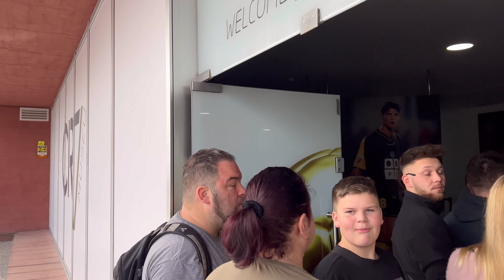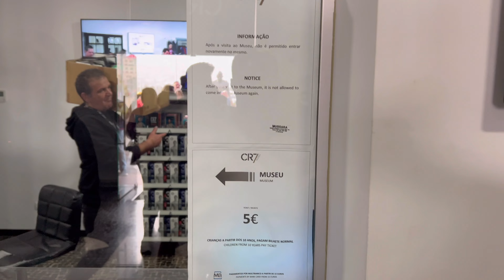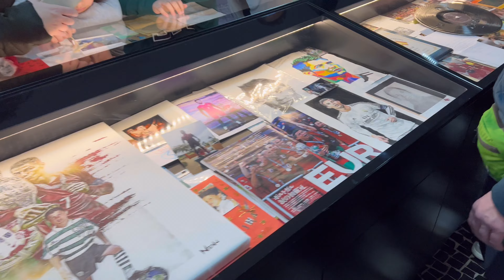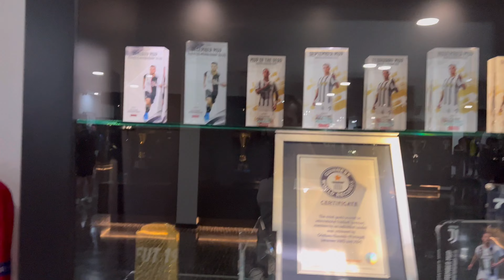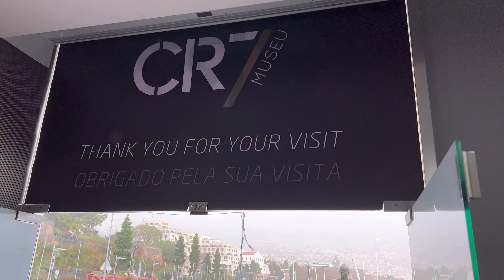🇵🇹Cristiano Ronaldo muzeum na Maderze - co można w nim zobaczyć? 4K #18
Z wizytą w Muzeum Cristiano Ronaldo na Maderze :)